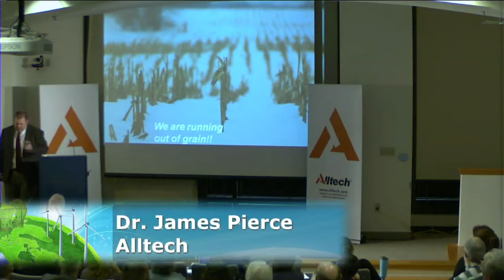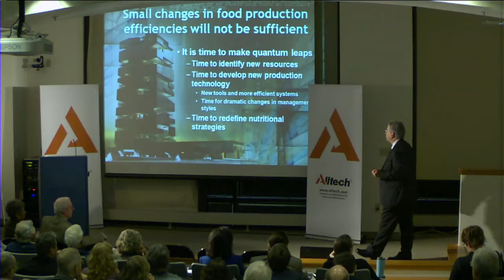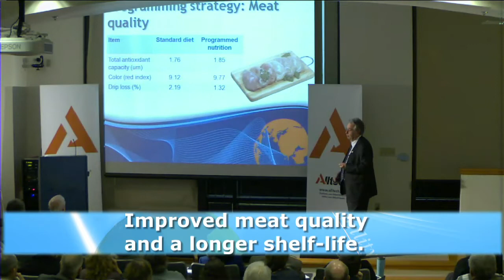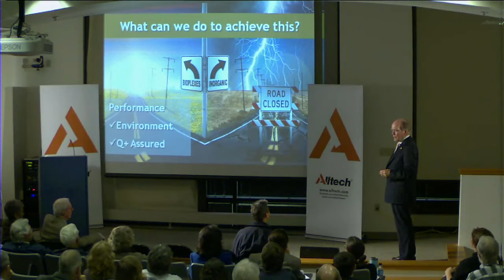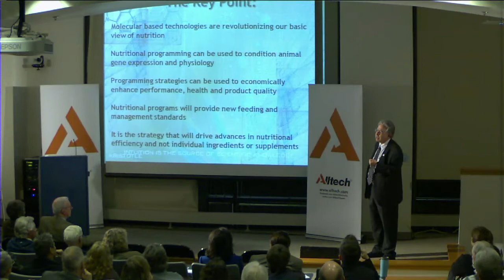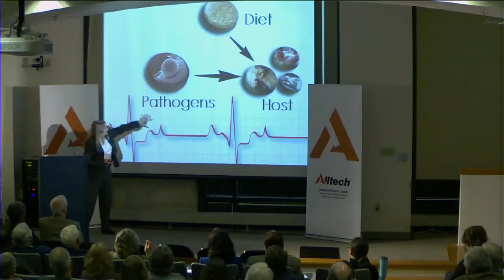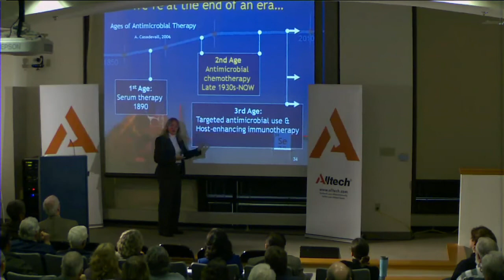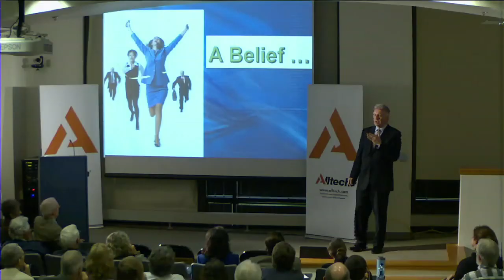Alltech Lecture Tours - Feeding the World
The University of Kentucky stop of Alltech's North American Lecture Tour 2011 highlights review the issues with feeding 9.3 billion people and examine the advances in farm technologies that may help fill the gap in food.